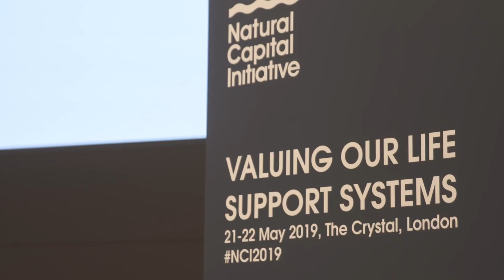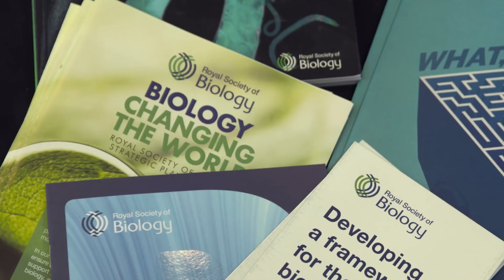RSB Biology Impacting Lives | The Natural Capital Initiative Summit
The Royal Society of Biology and ITN Productions Industry News have co-produced a news and current affairs-style programme 'Biology Impacting Lives', reporting on advances in biological sciences and the crucial impact they have on our everyday lives.

From ecology and the changing environment, to advances in medical diagnostics and treatment, 'Biology Impacting Lives' looks at the importance of cutting-edge research and provides a platform for outstanding stories of scientific development and impact taking place in universities, industry and in the field – research that impacts the food we buy and eat, the medicines we take, the crops we grow and the healthcare we rely on.